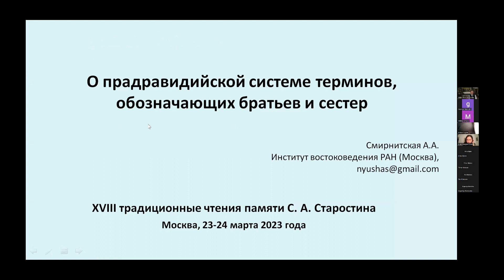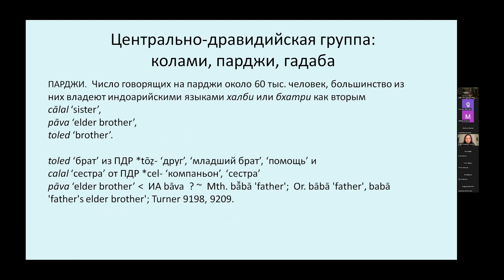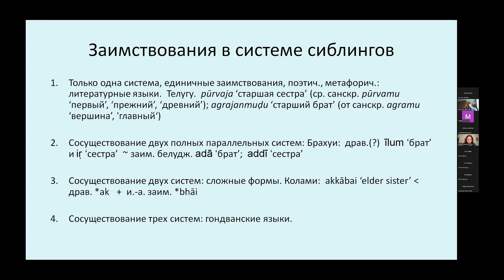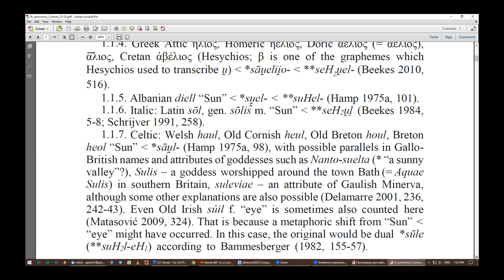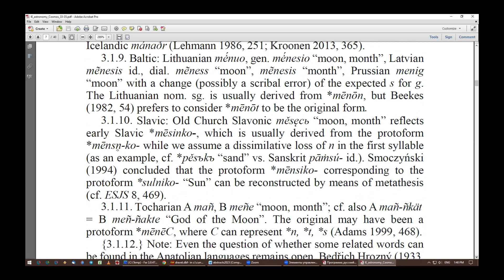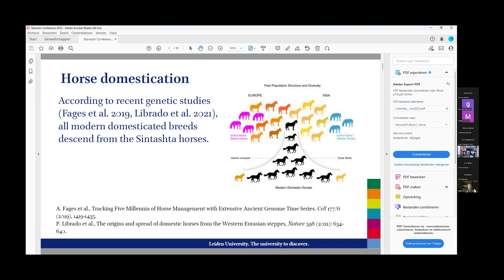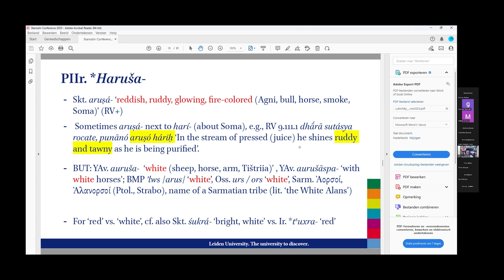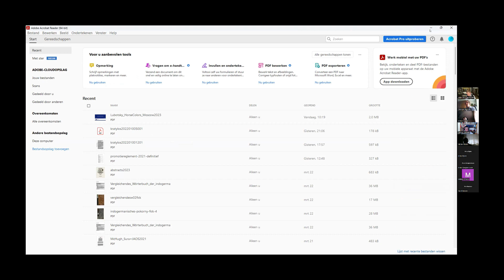О прадравидийской системе терминов, обозначающих братьев и сестер - А.А. Смирнитская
О прадравидийской системе терминов, обозначающих братьев и
сестер  А.А. Смирнитская (Институт востоковедения Российской академии наук)